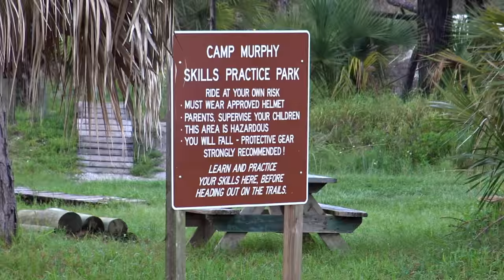What's the point of cycling clubs?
When I’m mountain biking, there’s nothing in the world I’d rather be doing, but ask me that when I’m laying in bed on Saturday morning and I’ll give you a very different answer. Even Drama would rather lay here than go to the dog park.

Still, at 9:00AM, the Band of Bikers, or BOBers for short, have all made it out to Johnathan Dickinson State park. For most of us this is a long drive, but just like a gym buddy helps motivate you to work out, the peer pressure of a bike club can get you out bed on Saturday morning. Of course, going to the gym sucks, while mountain biking and BBQing are awesome.

The BOBers aren’t a racing group, or an exclusive brotherhood of clipless, tubeless Strava enthusiasts. No, the BOBers are just friendly pack of mountain bikers who enjoy riding together. Group events can be anything from a short morning ride, to a Sunday cookout with barely any riding at all. Today’s event at Johnathan Dickinson Park is a group ride followed by a BBQ.

JD Park is the perfect place for today’s ride, as the trails are smooth enough for beginners, but packed full of fun stuff for riders like me. By use of some alien technology, the maintenance crew, Club Scrub, has built jumps, berms, and even a pump track out of sugar sand and shells. You can even ride it when it’s soaking wet. While Club Scrub is more of a maintenance group, many of their members are also part of BOBers. Clubs don’t necessarily compete with one another, in fact a lot of the time they share a number of members.

With members all over South Florida, you’re bound to see BOBers anywhere you go. Sometimes you can pick them out by a their Jerseys, but there’s another way to flag them down.

Cacaw!

When you see a grown man or woman cawing like a bird, it’s a safe idea to stay the hell away from them, but in the case of the BOBers it would actually mean the opposite. This is their battle cry, and with all the group rides they do it’s a great way to stay together. Riding together is one of the main benefits of joining a bike club. Sure, there are many less structured ways you can ride with others, but bike clubs are organized and easy to understand. Even if you think you’re too busy to make new friends, you can ride once a month with a group and meet tons of people.

So clubs are a great way to meet new friends and find people to ride with, but what if you already have that? Why not just call up some friends and ride? Why does it need to be official, and have a name? Is all this necessary? Well, no, not at first. It's when the group grows that these things start to happen.

Many bike clubs start with a group of friends who meet up to ride casually. Little by little, things get too big for the likes of a group text. Before you know it, the group has a name, jerseys, and a long list of inside jokes. This is how many bike clubs materialize, and the BOBers have a similar story.

Although the Band of Bikers is a very diverse club, there is a consistent group culture. In this case, inclusiveness and lightheartedness. Other groups have their own cultures as well, so there’s always a club out there that will fit your personality. Maybe you like to do trail maintenance, or maybe you’re super competitive and want to find riders who will push you to the limits. Maybe you want to ride for 10 minutes and drink beer for the rest of the day. There are groups for that. At most BOBers events, they’ll wait up at checkpoints to keep the ride together. Other clubs might prefer a more rigid structure where they know that everyone is at the same skill level. These determinations can also be made per event.

So if your group of riding buddies is becoming a little too big to handle, you have the option of taking it a step further and starting a club. Unless you want do more than organize group rides, there’s really no need to incorporate, or register the group as a non-profit. A cycling club can be as loosely or rigidly structured as you choose.

What do you guys think? Do you think cycling clubs get you out riding more? If you’re part of a mountain biking club, tell us the name and where your home trails are.